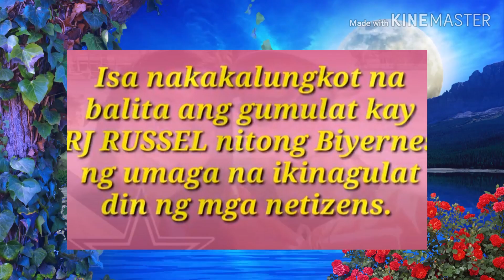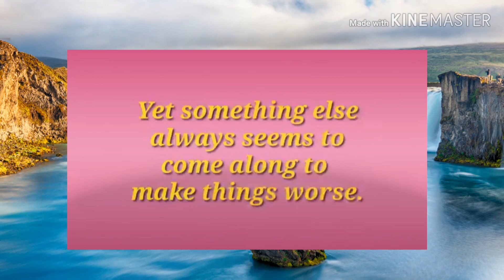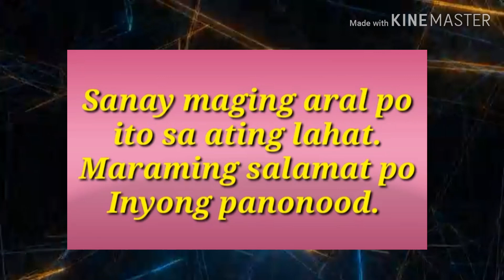ADORA TABERNA RAMOS PAAALAM||Huling mensahe ni RJ Russe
ADORA TABERNA RAMOS PAAALAM||Huling mensahe ni RJ Russel sa kanyang kasintahan